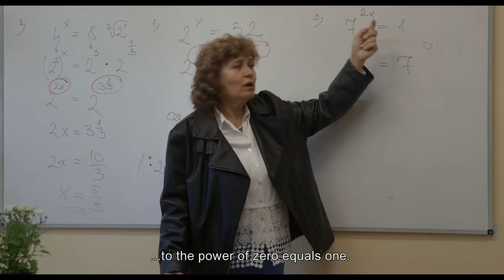EASY LESSONS/ Könnyű leckék Trailer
(2018, documentary, 78 minutes)
documentary

Kafia is 17 years old. Two years ago, she fled to Europe, Hungary on her own, escaping from a child marriage in Somalia. She has been living in a state children’s home in Budapest ever since. She learns the language, goes to high school, prepares for the Hungarian graduation exam and starts a modelling career. On the surface, everything seems fine. However, behind that beautiful and confident appearance lies a heavy heart. Her repetitive daily routine revolves around constant dilemmas and self-doubt about leaving behind her Muslim culture and everything else she grew up with. As she lets the camera get closer to her the film slowly becomes an intimate confession.

What does it mean, on the brink of adulthood, to break with your past and fully give yourself up to a new self in order to live in Europe?

Director - Dorottya Zurbó
Director of photography - Natasha Pavlovskaya
Editor - Péter Sass
Sound - Rudolf Várhegyi
Producer - Julianna Ugrin
Production company - Éclipse Film